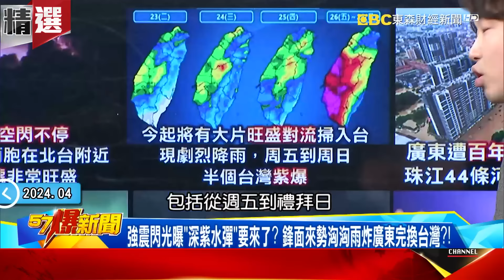廣東越野賽淪「生存挑戰」？！賽跑選手遇山洪「搏命求生」？！ 孤島醫院泡在洪水「只能靠橡皮艇補給」？！ 林裕豐 張禹宣 徐俊相【57爆新聞 精選】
00:00 鋒面「遮住全島」雨炸「淹沒」台灣？ 極端妖風「吹垮」土耳其清真寺？！
08:49 全台「紫紅一片」雨神蓄勢待發？ 極端氣候肆虐讓全球窮38兆？！
16:41 雨神來了！「紫爆」大雨掃全台！ 廣東百年洪水滅頂僅剩孤塔？！

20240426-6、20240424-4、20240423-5